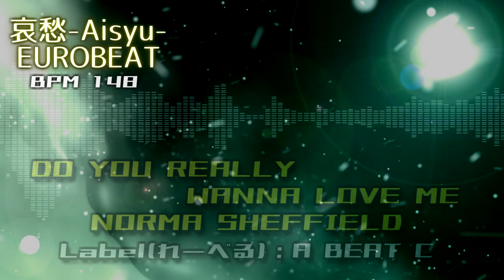【哀愁EUROBEAT】哀愁ユーロビートMIX -Nonstop- 作業用にも！【BPM148】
今回はみんな大好き！哀愁ユーロビートの動画を制作してみました♪

古めの曲からごく最近の曲まで色々集めてみたので、さまざまな世代の方に聴いていただけたらうれしいです！

※ I WANNA GO / KELLY WRIGHT（A BEAT C）はI WANNA GO / ANN SINCLAIR（TIME）の間違いです。編集ミス申し訳ございません※

0:00 IF YOU WANNA STAY / NORMA SHEFFIELD
1:40 MAYBE TONITE / NORMA SHEFFIELD
2:46 LOVE IN NEW YORK CITY / MADISON
4:09 BEHIND YOU / DOMINO
5:16 DOCTOR OF LOVE / SPENCER
6:54 HONEY HONEY / MILK AND COFFEA
8:00 MANIAC / KELLY WRIGHT
9:21 I WANNA GO / ANN SINCLAIR
10:41 ETERNITY / LINDA ROSS
12:15 ETERNITY / DENISE
13:50 LOVE ME TENDER / LEILA
15:10 ADORABLE / KEVIN JOHNSON
16:28 MEMORIES / SARA
18:00 IF YOU STAY / SARA
19:23 YOU LIGHT MY FIRE / KEVIN JOHNSON
20:42 STEP INSIDE MY LOVIN' / NORMA SHEFFIELD
22:01 BE ALIVE / NORMA SHEFFIELD
23:18 LOVE STORY / NORMA SHEFFIELD
24:39 STORY OF MY LIFE / CHRISTINE
26:00 LOVE IS MAGIC / CHRISTINE
27:19 NIGHT FLIGHT / LUCYA
28:52 IF YOU ONLY FEEL / KAREN
30:24 I LOVE YOU LIKE YOU ARE / VALENTINA
31:33 EVER AND EVER / QUEEN OF TIMES
32:42 UNFORGETTABLE / KELLY WRIGHT
34:03 BYE BYE JAPAN / VANESSA
35:37 SHOOBEE DOO BEE DOO / SOPHIE
36:57 LOVE'S THEME / ALEXIS
38:18 CRAZY FOR YOUR LOVE / KATCHY CORE
39:38 ONE DAY / NORMA SHEFFIELD
40:57 SHADOW / DAVE SIMON
42:18 MUSIC IN MY HEAD / DENISE
43:40 NEVER DO / PRETTY WOMAN
45:02 TOUCH ME TOUCH ME / SOPHIE
46:23 MY WORLD 2006 / SOPHIE
48:07 HONESTY / MARK GILLAN
49:32 MOONSHINE / NORMA SHEFFIELD
50:51 DO YOU REALLY WANNA LOVE ME / NORMA SHEFFIELD
52:11 LIKE A SONG IN MY HEART / MARTINA DRY
53:30 C'EST L'AMOUR / STARKLY ICE
54:49 SPEED DEMON / STEPHY
56:02 FOREVER FLY / STELLA
57:54 WONDERWOMAN DREAM / DESTINEE
59:14 WITH A LITTLE BIT OF TRUE LOVE / DAVID DIMA
1:00:59 TIME GOES BY / STEPHY MARTIN
1:02:33 NEVER ENDING LOVE / TIPSY & TIPSY
1:04:05 IN MY ARMS / KATE PROJECT

バーチャルYoutuberの宇佐せらとと申します。
他のユーロ動画や、ユーロのライブ配信などもしております。

参考サイト
Discogs様

宇佐せらとモデル制作：キキノ様
うさせらとモデル制作：マリエ様
宇佐せらとロゴ制作：コハタヤスマサ様
各種イラスト・動画内透過Subscribeボタン：マリエ様